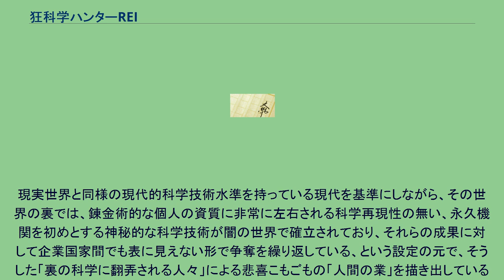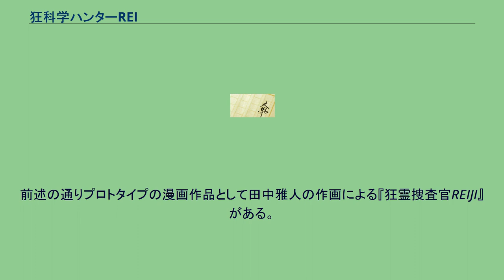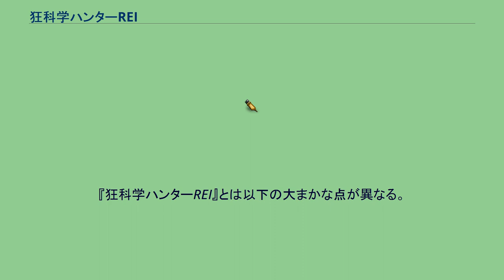狂科学ハンターREI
『狂科学ハンターREI』（きょうかがくハンターレイ）は、中里融司による日本のライトノベル。
挿絵イラスト（キャラクターデザイン）は小畑健が担当。
メディアワークスのライトノベル文庫レーベル電撃文庫より、1996年6月から1999年5月にかけて刊行された作品。
本編第1部5巻、番外編1巻の全6巻で構成されている。
最後に出された番外編「EX1」は構想されていた第2部への橋渡し的なジャンクションストーリーであるが、結局のところ第2部は執筆される事なく著者の逝去もあって終焉を迎えた。
主人公の過去とその決着を描いた第1部を基礎ストーリーと見た場合には完結しているが、前述の通り構想されていた第2部へのジャンクションストーリーが執筆されているため、そこを主眼に置いた場合には未完のままで絶筆された作品と取られる場合もある。
なお、第2部の構想が頓挫した理由については、本作の作画者であった小畑が自身の別作品（『ヒカルの碁』『DEATH NOTE』『バクマン。』）のヒットによる多忙でそちらを優先し時間が取れなくなった上で、中里自身が小畑以外による作画を断固として納得しなかったため、と言われている。
小畑自身にも本作第2部への意欲はあったものの連続ヒットで自身の多忙が落ち着く事なく、その前に中里が逝去してしまい、結果として実現が完全に不可能になったと言われる。
現実世界と同様の現代的科学技術水準を持っている現代を基準にしながら、その世界の裏では、錬金術的な個人の資質に非常に左右される科学再現性の無い、永久機関を初めとする神秘的な科学技術が闇の世界で確立されており、それらの成果に対して企業国家間でも表に見えない形で争奪を繰り返している、という設定の元で、そうした「裏の科学に翻弄される人々」による悲喜こもごもの「人間の業」を描き出している作品である。
なお、中里が以前に原作を提供した漫画作品『狂霊捜査官REIJI』（きょうれいそうさかんれいじ。作画担当・田中雅人。白泉社「月刊アニマルハウス」掲載）が本作のプロトタイプにあたる。
なお、同作は作画を担当した田中の単独執筆作である『あぶない!ジャンクポリス』（白泉社ジェッツコミックスより刊行）第2巻の巻末に収録されている。
永久機関、錬金術、そして不老不死。
一般常識においては幻想に過ぎない異端科学が、闇の世界では現実として存在していた。
ある者はそれを人類の英知として「秘宝科学」と呼び、またある者はそれを人類を狂わせる「狂科学」と呼んだ。
銀座の一等地でありながら目立たぬ落ち着いた場所に画廊を構える、甘味好きの洒脱な青年・姫城玲。
一見すると温和な優男である玲だったが、実は彼には「狂科学」にまつわる悲壮なる過去と容赦しない激しい本性があった。
それゆえに玲は「狂科学」を憎悪し、これを駆逐破壊する「狂科学ハンター」として、裏の世界に名を轟かせていた。
その一方、この日本には「狂科学」であっても、それを「人間の資産」として価値を認め国益のために集積管理するための国家組織があった。
防衛庁戦史研究室・特命調査班。
国家の長い歴史から「存在しない機関」（ブラック・ファクト）とされる彼らは立場の違いから玲と反目する事も多いものの、互いの目的のために共闘する事も多い間柄であった。
ところが、さらに別の場所で「狂科学」を求めて蠢く組織があった。
多国籍企業ギア・グローバル社。
彼らは古代ヨーロッパより続く国際的な思想集団「黄金の薔薇」の流れを組み「人間という種をさらなる高みに導く」事を目的に「手段として全世界の思想を掌握する」ため「狂科学」を「秘宝科学」と呼んで、長い歴史の中でその知恵を求め集積していた。
黄金の薔薇、戦史研、そして狂科学ハンター。
それぞれに思想を違えながら、時に手を組み時に反目し、彼らは日常の裏で三つ巴のにらみ合いを続ける。
その戦いの先に存在するものを目指して。
前述の通りプロトタイプの漫画作品として田中雅人の作画による『狂霊捜査官REIJI』がある。
『狂科学ハンターREI』とは以下の大まかな点が異なる。